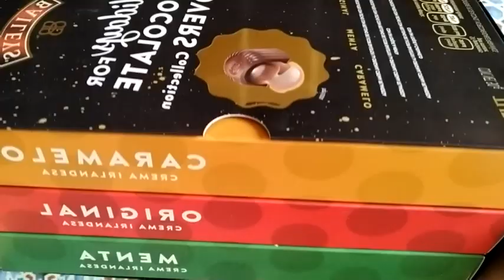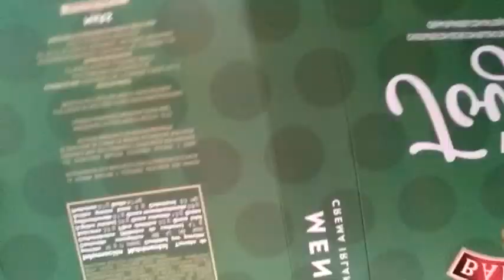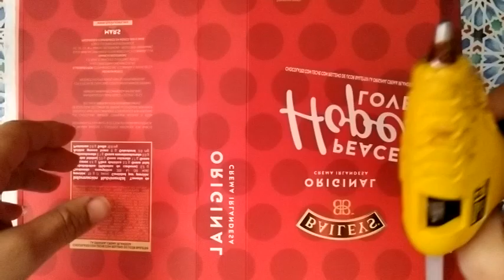Aprende a hacer este popular juego de mesa llamado Rummy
En esta publicación te muestro como hice un Rummy o juego de mesa en base a ficha y tableros. He dejado las reglas del juego y fotos del mismo en el blog.